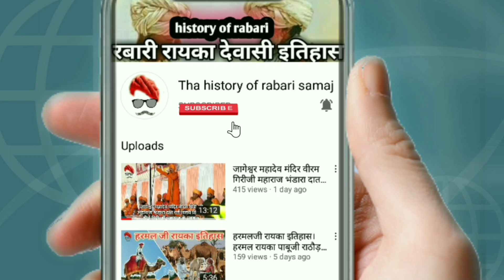विश्व के महान योद्धा रायका। कच्छ के रण में रायका और खिलजी युद्ध इतिहास।The history of rabari samaj